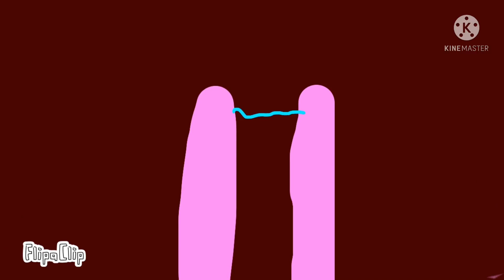How Aaden Thinks (Animation Loop)